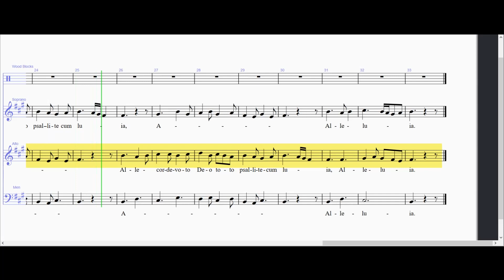Alleluia - Alto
Alleluia or Alle psallite cum luya, was written in the 13th century (Anon) It is written in 3 parts as a polyphony and appears in the 14th century Montpellier Codex. It appears in our (Singing for Pleasure) booklet, pages 32/33. The Video was produced using "Sibelius" music software and "Debut" Video Capture Software. This video is provided to help new members learn their part. The opening notes and a "click beat" are given at the start.